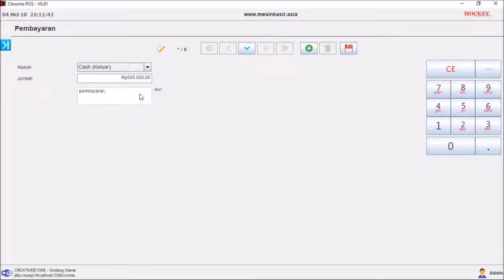panduan cara operasional mesin kasir - pembayaran alur kas in out